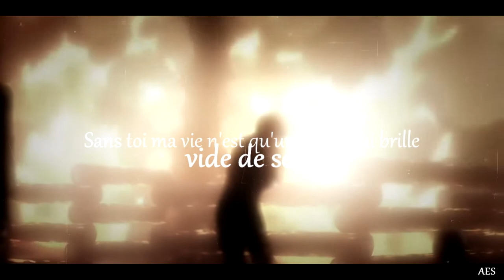Jean & Marco | Dernière Danse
[HD 720p]

Ok, it's been 8 years since Attack on Titans was released, and i'm still not healed from Marco's death ...x'D
I miss Jean/Marco so much ...( and I can't wait to see more episodes of season 4 owo )